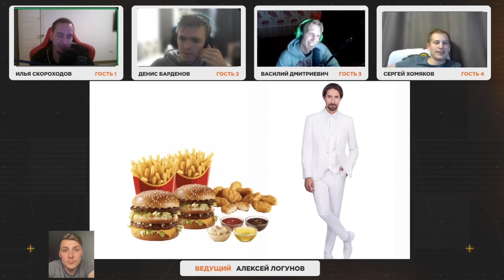ГДЕ ЛОГИКА? AANBA All-Star Game / НОВЫЙ ВЫПУСК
Юбилейный, 500-ый выпуск нашумевшего, культурно-развлекательного шоу от AANBA
Где логика? С комментаторами AANBA, среди которых: